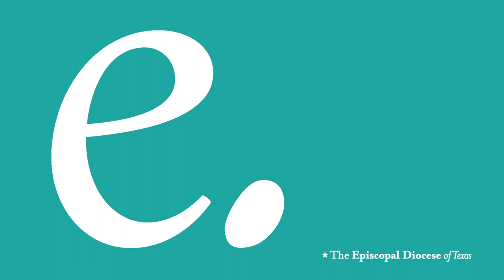A Spirit of Curiosity: Annual Reporting 2020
The Rt. Rev. C. Andrew Doyle on new initiatives for Annual Reporting 2020 in the Episcopal Diocese of Texas.

Beginning in 2020, in conjunction with the Annual Parochial Reports, the Diocese of Texas will begin requesting additional information from all congregations.

These new metrics will be submitted annually beginning with the 2020 parochial reports. In addition, there will be some one-time census data taken during the span of the next year that will help us to track and refine shared diocesan goals.

Also, in an effort to better assist you, we will be gathering groups of congregations interested in learning more about welcoming visitors to their congregations via cohort learning . Please reach out to the Mission Amplification team at if you are interested in joining a Visitor Welcoming Cohort.